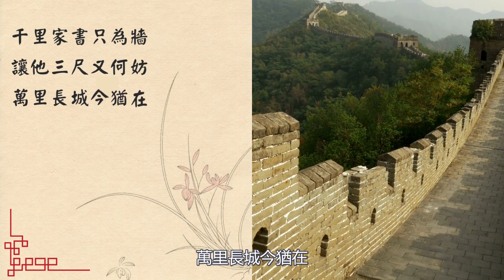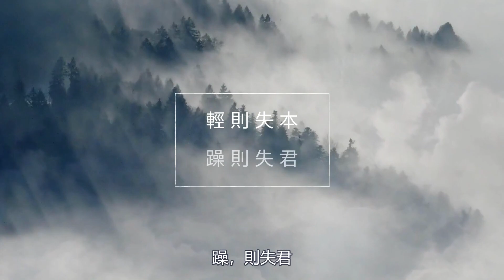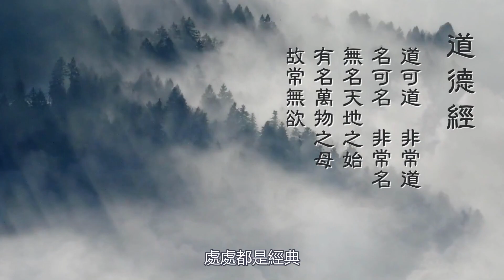別把1%的衝突,當作生活大事!!【以靜勝躁】心神不寧時,別做判斷~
《人生不容易，老子讓你更順利》羅大倫